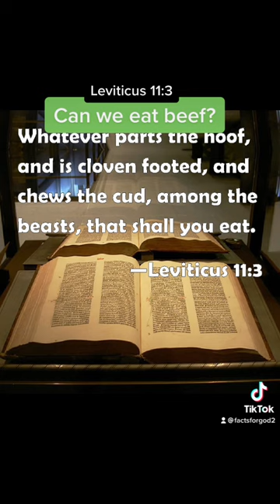Can we eat giraffe?